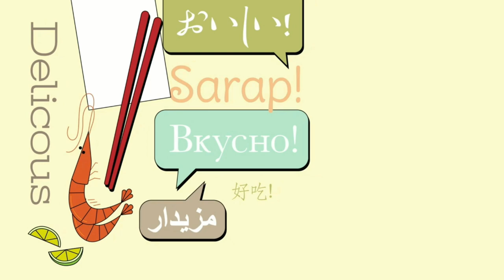Sipping & Styling with Starbucks' NEW Iced Pumpkin Cream Chai Tea Latte ☕️ Is It worth It?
Join us as we taste-test Starbucks' newest sensation and dive into style segments on the side. From flavorful reviews to fashion tips, get the lowdown in a sip and a snap. 🎃🥤🖤

Shure Mic